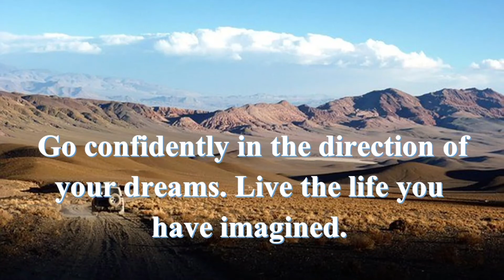Daily Motivational Quotes Go confidently in the direction of your dreams Live the life yo Quote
Go confidently in the direction of your dreams. Live the life you have imagined.